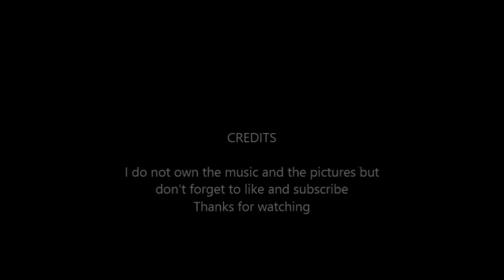jeff the killer Sweet Dreams (are made of this)